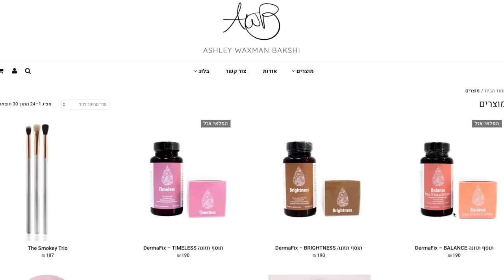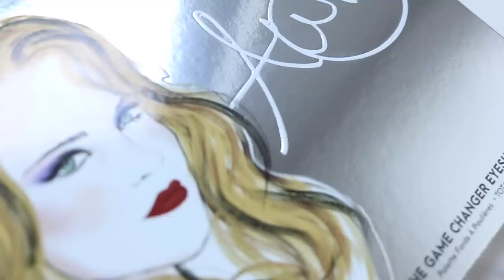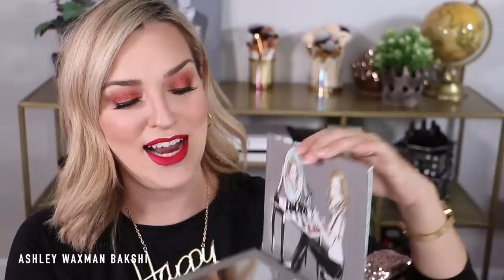THE GAME CHANGER REVEAL! ⎜חשיפת הפלטה שלי!!!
מאז שרק התחלתי לחשוב על מותג האיפור שלי, ידעתי שאני רוצה לייצר פלטת צלליות שתרגש נשים להשתמש בה ושתאפשר להן לייצר לוקים שלמים ומגוונים, והנה אחרי כמעט 3 שנים היא סוף סוף כאן!
במוצר זה אין מרכיבים מין החי.
חברת אי.דבליו.בי מייקאפ לא עושה ניסויים על בעלי חיים.

הזמנה מוקדמת!!!
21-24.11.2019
מברשת THE SLIM SHADER במתנה בכל הזמנה של הפלטה במהלך תקופת ההזמנה המוקדמת!
אין צורך להוסיף את המברשת לסל הקניות!!
עד גמר המלאי.
הזמנות מתקופת המכירה המוקדמת תסופקנה לפי סדר קלבת ההזמנות החל מתאריך ההשקה הרשמית ב-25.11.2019**

האותיות הקטנות: הסרטון נחשב ממומן אם ממינתי אותו בעצמי? לפעמים חברות שולחות לי מוצרים כדי שאולי אני אמליץ עליהם. אני יודעת שאתן סומכות עלי ועל ההמלצות שלי ולכן גם אם קיבלתי מוצר להתנסות, אתן יכולות להיות בטוחות שאני אמליץ אך רק על מוצרים שאני באמת אוהבת. ההמלצות הינן פרי ניסיוני וכל הדעות המוצגות היהן שלי בלבד.